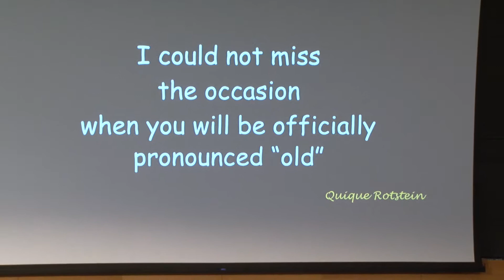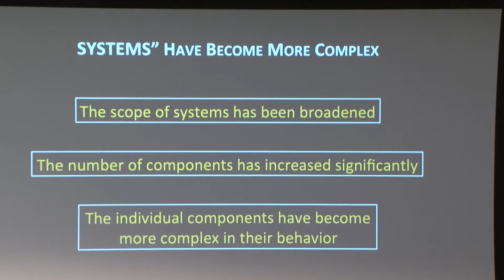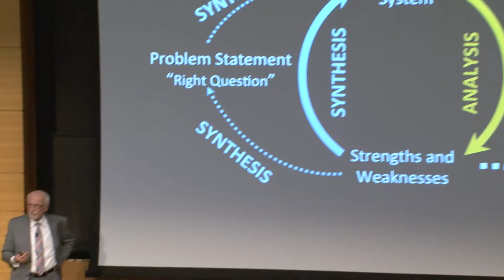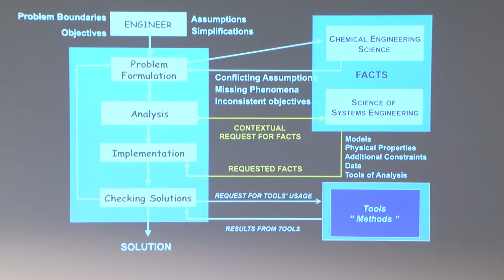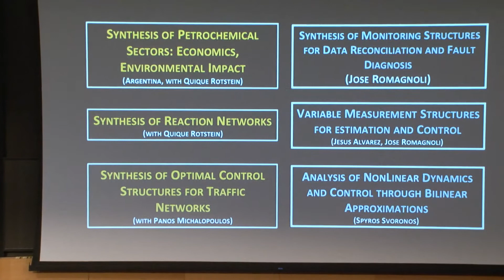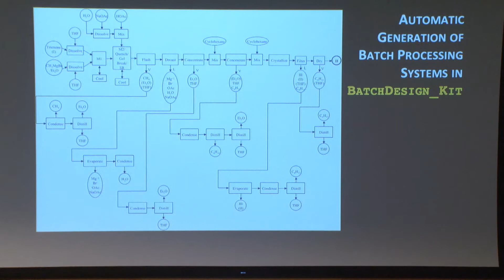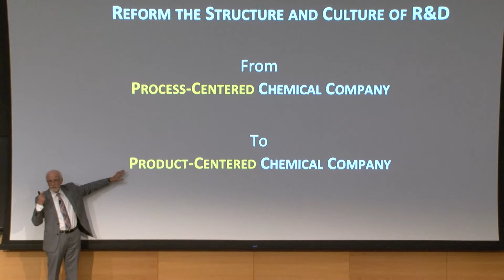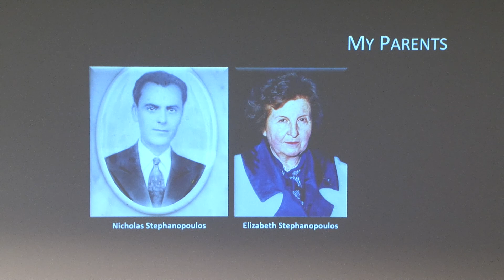2040 Visions of Process Systems Engineering: Session 9 (June 2, 2017)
A Symposium on the Occasion of George Stephanopoulos’s 70th Birthday and Retirement from MIT (June 1-2, 2017)